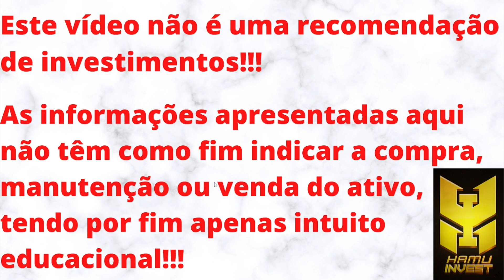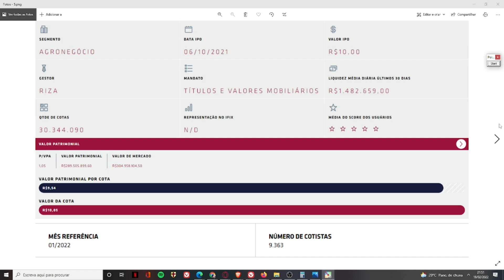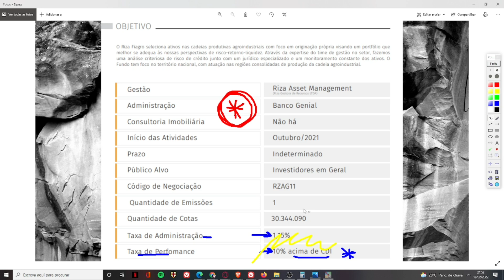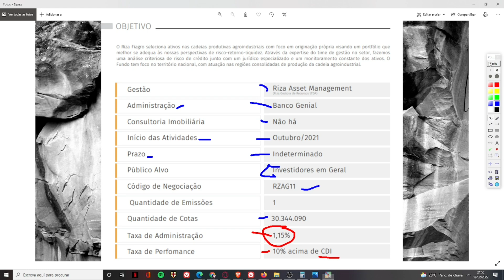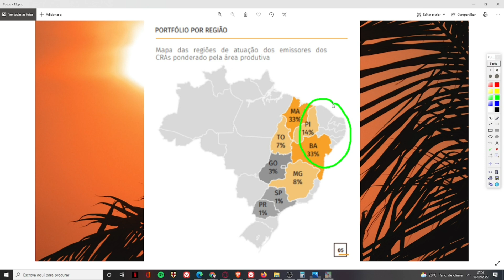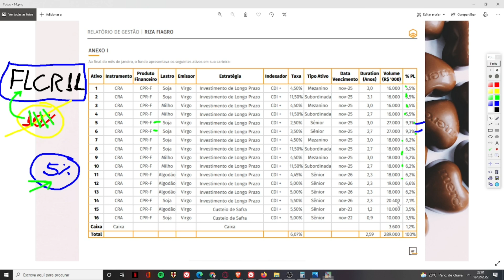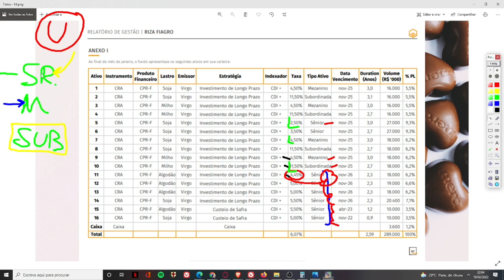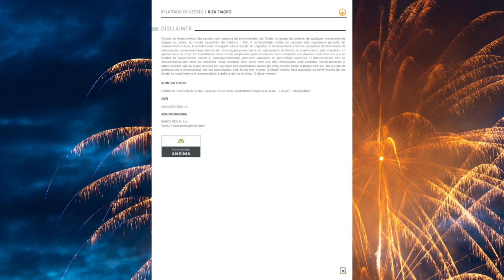RZAG11 VALE A PENA?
Seja membro deste canal e ganhe benefícios:
Neste vídeo trago meu ponto de vista sobre o RZAG11. Um fundo do setor agro, um FI AGRO. Este FI AGRO é de base R$ 10,00, além de ser de recebíveis, de papéis voltados para o agro negócio. Este fundo faz parte da carteira pública do canal e também da minha carteira fechada. O seu relatório gerencial, como de costume, decepcionou, tendo em vista que faltam muitas informações NA MINHA OPINIÃO. Além disso, NOVAMENTE, o relatório não trouxe o DRE mesmo depois de vários meses e isso me deixou bem frustrado. Estou aguardando seu DRE para saber se as taxas cobradas estão dentro dos 15% que reputo ser aceitável, caso esteja, continuarei aportando no fundo, caso não, pretendo deixar o ativo em quarentena. ENTRETANTO, MEU PONTO DE VISTA NÃO REPRESENTA INDICAÇÃO DE COMPRA, VENDA OU MANUTENÇÃO DO ATIVO.